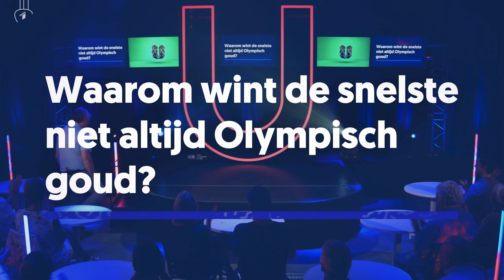Waarom wint de snelste niet altijd Olympisch goud?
Over het belang van de sportpsycholoog.

De Olympische spelen winnen... Het is de droom van heel wat jonge sporttalenten. Jarenlang werken ze ervoor. Maar... wat sommigen vergeten is dat je niet alleen de snelste/sterkste moet zijn om te winnen. Je moet aan méér werken dan aan je sportieve prestaties. Prof. dr. Paul Wylleman, sportpsycholoog aan de VUB, vertelt wat er nog méér nodig is.